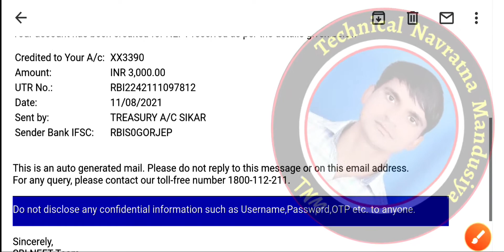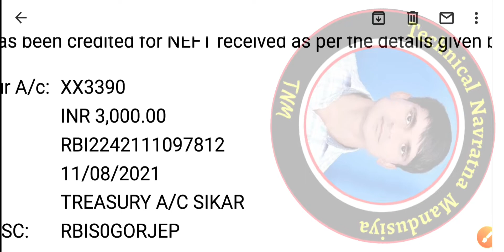अप्रैल 2021 का बेरोजगारी भत्ता आ गया Live proof , april mai 2021 berojgari bhatta payment bank live